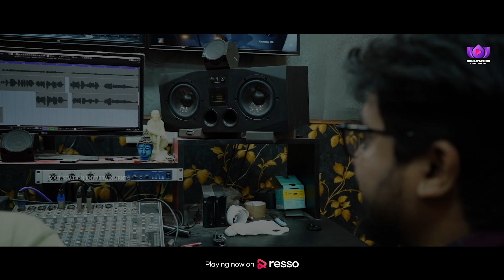ପ୍ରେମ ହେଇଗଲା ଆଖିରେ ଆଖିରେ | Prema Heigala Akhire Akhire | Song | Swayam | Antara | Subhrajit | Rakesh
Song Credits -

Singers - Swayam Pravash Padhi & Antara Chakrabarty
Lyrics - Rakesh Dash
Arrangements & Rhythm- Abhishek Panigrahi
Mixing & Mastering - Somesh Satpathy
Dub - Bunny Mohanty
Recorded at Somesh Studio
Poster - Blank Canvas RGF
Produced by - Soul Station Entertainment

Listen to the Song/Album now on :

JioSaavn :
Wynk :

* ANTI-PIRACY WARNING *
This content is Copyright to Soul Station Entertainment. Legal action will be taken against those who violate the copyright of the following material presented!